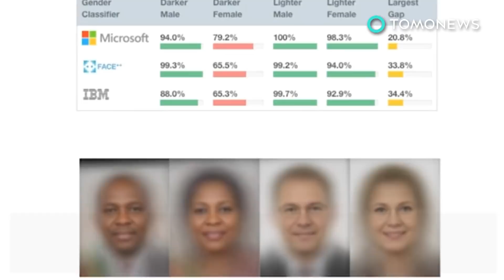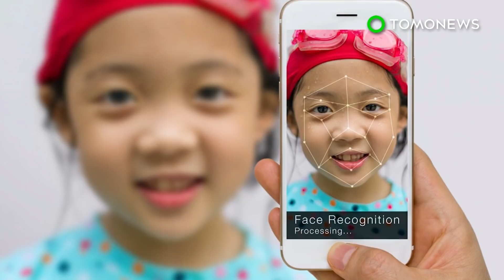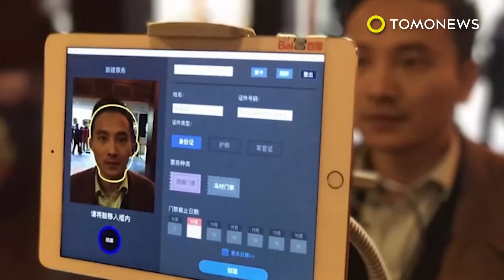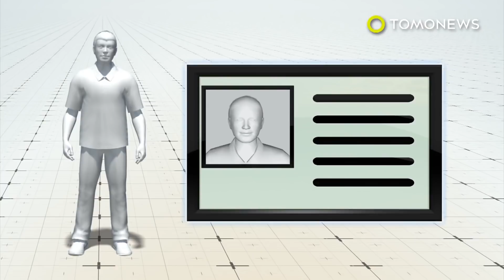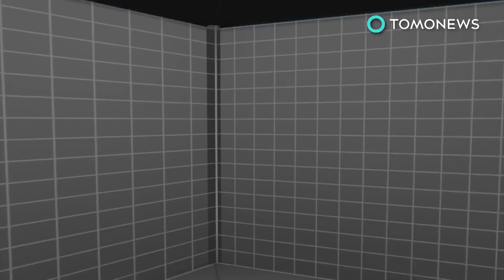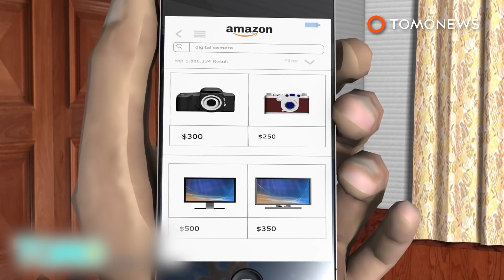Facial recognition systems often fail to identify certain skin colors and gender - TomoNews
CAMBRIDGE, MASSACHUSETTS — A study conducted by MIT's media lab shows something shocking about facial recognition — the systems are better at identifying light-skinned males than darker-skinned females.